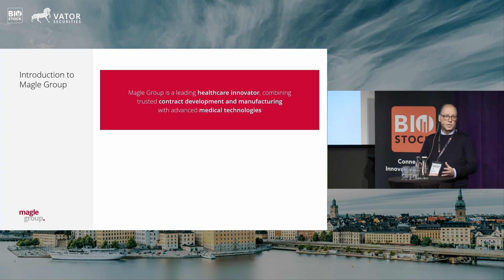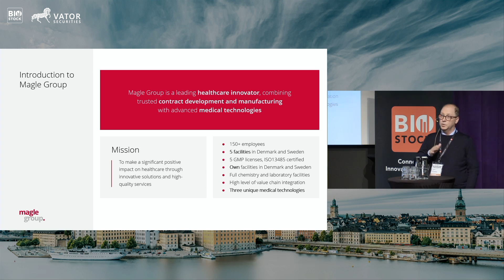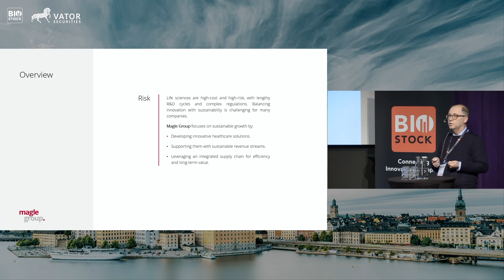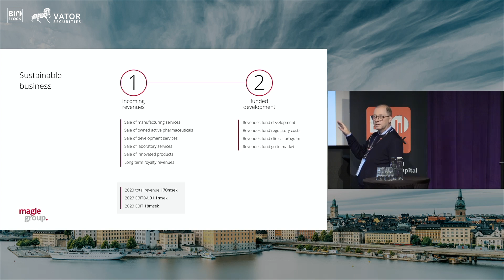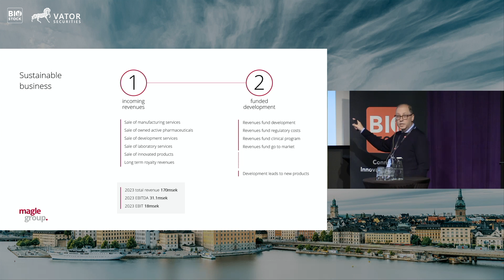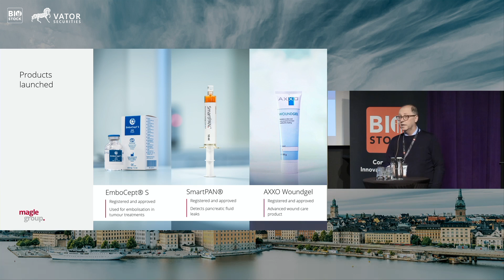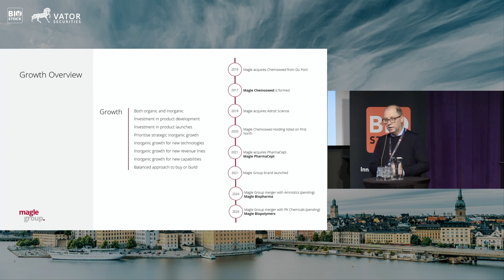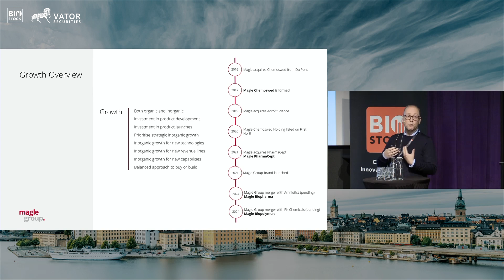Magle Chemoswed | Investing in Life Science 2024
Justin Pierce, CEO of Magle Chemoswed, presents at Investing in Life Science - From Seed To Success.